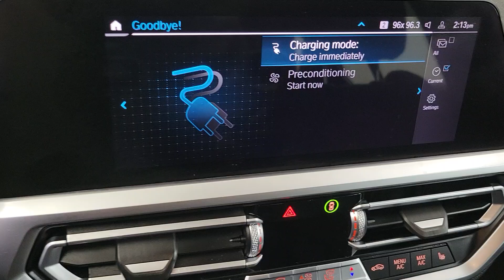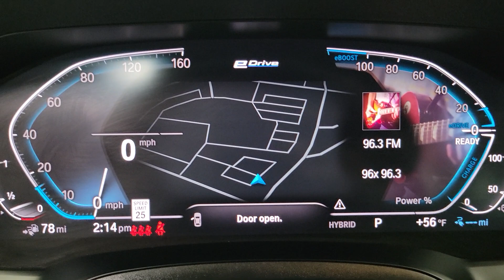2021 BMW 3_Series 330e UT Washington City, Santa Clara, Ivins, Hurricane, La Verkin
Pre-Owned 2021 BMW 3_Series 330e available at Stephen Wade CDJR located in 1724 S Auto Mall Dr, St George, UT, 84770. Servicing the Washington City, Santa Clara, Ivins, Hurricane, La Verkin area.